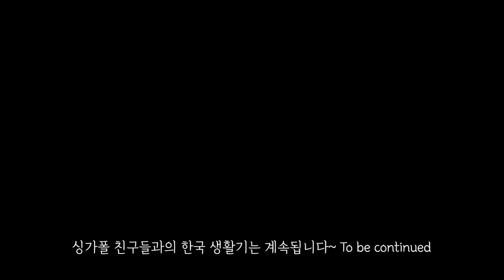코로나 뚫고 한국 온 싱가폴 친구들이 한국에서 꼭 먹어보고 싶었던 음식?!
위 영상은 위드코로나 때 촬영한 영상입니다
업로드가 꽤 늦어졌네요 ^^;
요즘 새로운 직업인 라이브 커머스 방송하느라 시간이 부족해서 업로드가 늦어지는 점 양해 부탁 드릴게요!!